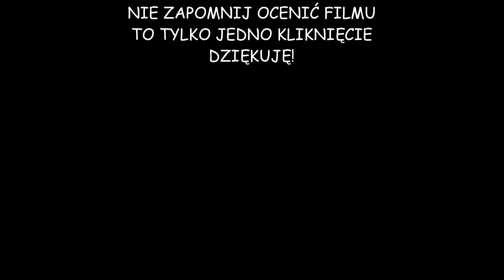Gothic: Edycja Rozszerzona #51 - Poszukiwania Rączki, czyli zabawa w Ojca Mateusza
Gothic Edycja Rozszerzona to dość duża modyfikacja uzupełniająca do gry Gothic. Projekt skupia się przede wszystkim na tym czego nie dokończyli twórcy gry, oraz na wprowadzeniu nowych elementów. Gracz ma teraz możliwość większej interakcji ze światem, może warzyć mikstury, kopać rudę, czy pracować dla mieszkańców kolonii. Ponadto rozbudowane zostały wątki fabularne z podstawowej wersji gry. Jako Bezimienny będziemy mieli możliwość stawić opór tyranom takim jak Gomez czy Ryżowy Książę. Znudzeni klasycznym podziałem na trzy gildie poczują nieco świeżości w Obozie Bandytów. Bandyci to grupa osób, która postanowiła zignorować plany Magów, polecenia Magnatów i odrzuciła wiarę w Śniącego. Ci ludzie to wyrzutki z różnych obozów dla których liczy się przetrwanie, a nie ideały... [źródło 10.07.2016]

Linki:

Jak zainstalować i skąd pobrać najnowszą wersję Edycji Rozszerzonej?
Przydatne mody i patche, czyli jak przygotować się do gry w Gothic